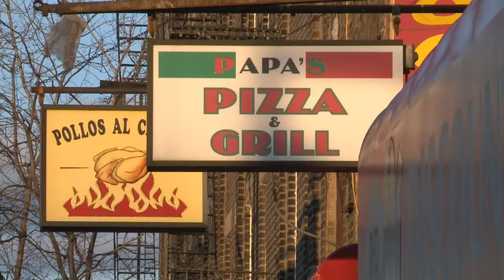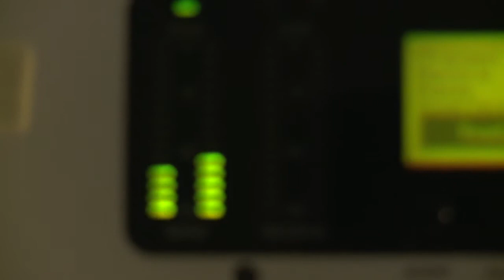La surveillance policière à New York : colère chez les musulmans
Après le 11-Septembre, la police de New York a développé une gigantesque unité d'antiterrorisme de milliers d'hommes. Mais beaucoup de musulmans new-yorkais estiment avoir été surveillés sans motif autre que leur foi. Durée : 02:12